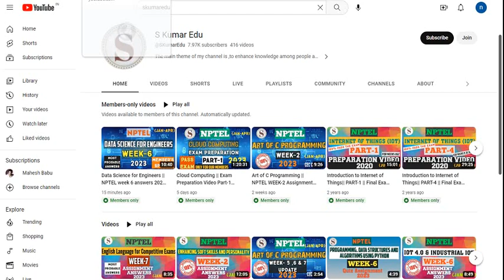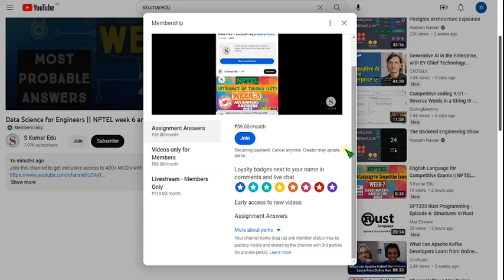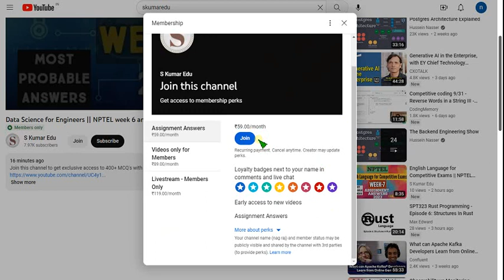Data Science for Engineers || NPTEL week 6 answers 2023 nptel datascience skumaredu #2023 update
What is the relationship between the variables, Coupon rate and Bid price?

Choose the correct option that best describes the relation between the variables Coupon rate and Bid price in the given data.
 Strong positive correlation
 Weak positive correlation
 Strong negative correlation
 Weak negative correlation

What is the R
-Squared value of the model obtained in Q1
 0.2413
 0.12
 0.7516
 0.5

What is the adjusted R
 0.22
 0.7441
 0.088
 0.5

Based on the model relationship obtained from Q1
, what is the residual error obtained while calculating the bid price of a bond with coupon rate of 3?
 10.5155
 -10.5155
 6.17
 0

State whether the following statement is True or False.
Covariance is a better metric to analyze the association between two numerical variables than correlation.
 True
 False

If R2
 is 0.6, SSR=200 and SST=500, then SSE is
 500
 200
 300

Linear Regression is an optimization problem where we attempt to minimize
 SSR (residual sum-of-squares)
 SST (total sum-of-squares)
 SSE (sum-squared error)
 Slope

The model built from the data given below is Y=0.2x+60.
 Find the values for R2
 and Adjusted R2

R2
 is 0.022 and Adjusted R2
 is −0.303

R2
 is −0.0303

Identify the parameters β0
 and β1
 that fits the linear model β0+β1x
 using the following information: total sum of squares of X,SSXX=52.53,SSXY=52.01,
 mean of X
, X¯
=4.46, and mean of Y,Y^
=6.32.
 1.9 and 0.99
 10.74 and 1.01
 4.42 and 1.01